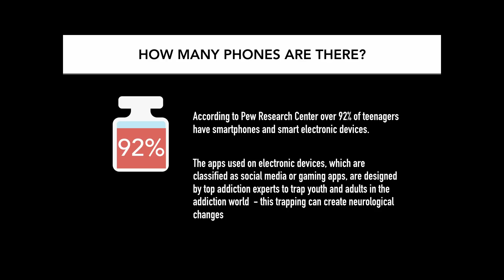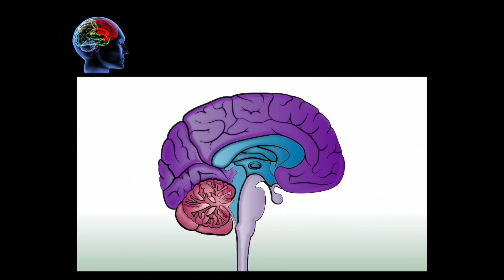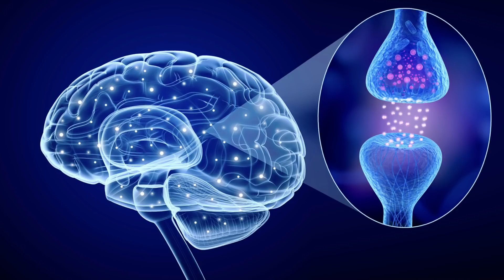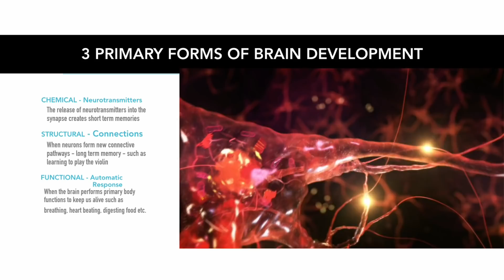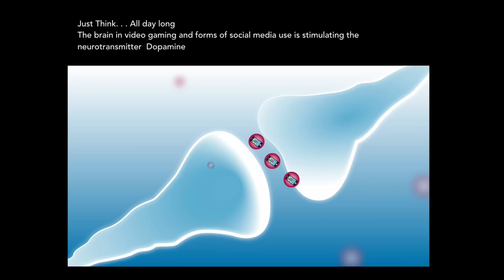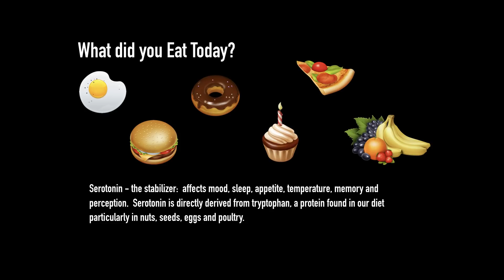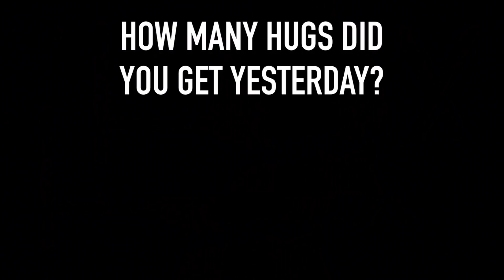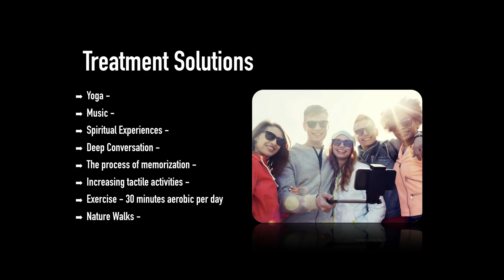The Smart Phone Generation | Christy Kane | TEDxYouth@ParkCity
Welcome to the Smart Phone Generation. Christy Kane, Ph.D., takes us on a neurological journey to explore the effect that pervasive use of smart phones has on the brains of teenagers. She stresses that these ubiquitous devices significantly affect brain chemistry and that each of us should give careful consideration to our use of smart phones.  This talk was given at a TEDx event using the TED conference format but independently organized by a local community.